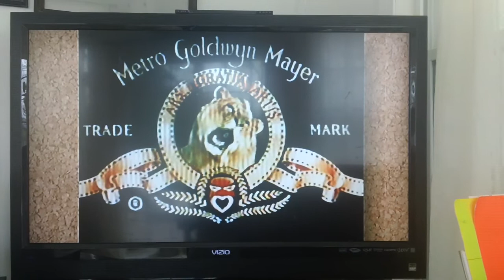cookie monster and metro goldwyn mayer